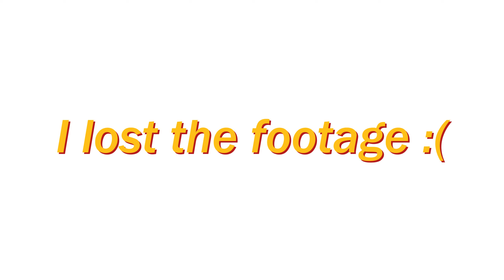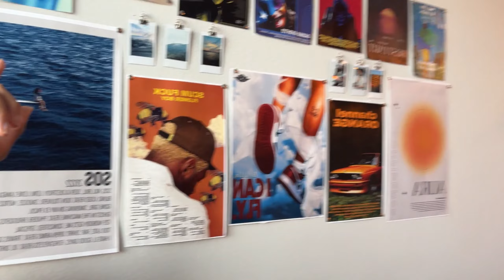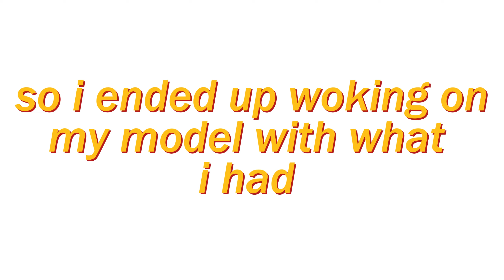ARCHITECTURE STUDENT VLOG// model making// daily life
this is/was my first semester as an architecture student at university as well as daily errands and my routines as a student. this was recorded in September despite it being posted now lmaooo, so sorry about that but my classes are so time-consuming. Anyway I hope you enjoy this video and the glimpse into the busy life of an architecture student, more vlogs are to come so subscribe, like, and comment :)) I'm trying to reach 1000 subs so it would definitely help boost my channel

-clothing, skincare, school supplies, student accessories, fragrances, home accessories, sony, marshalls, HomeGoods, boohooman, asos